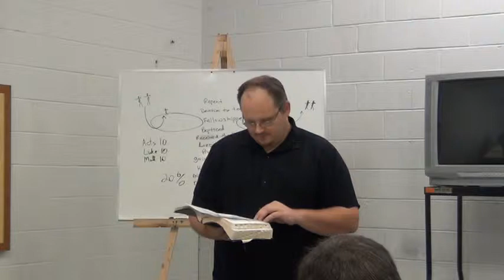Just Obey Jesus Training 12